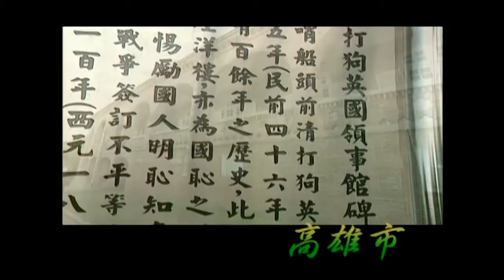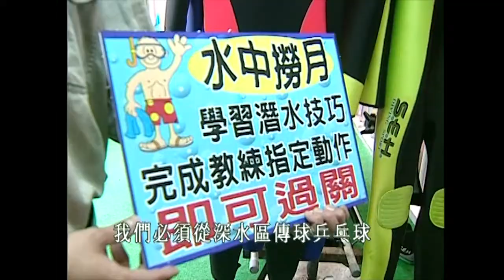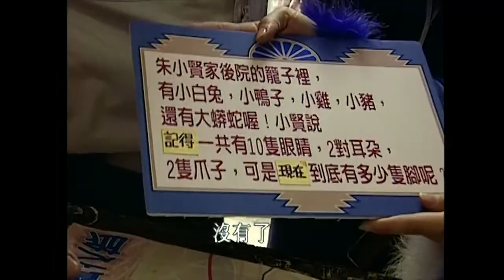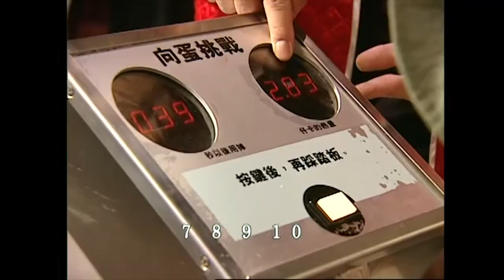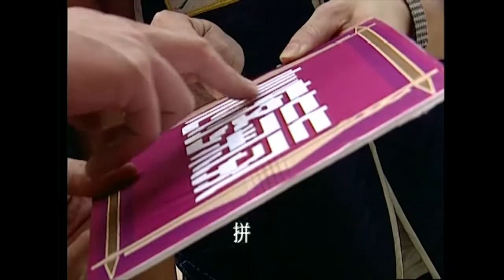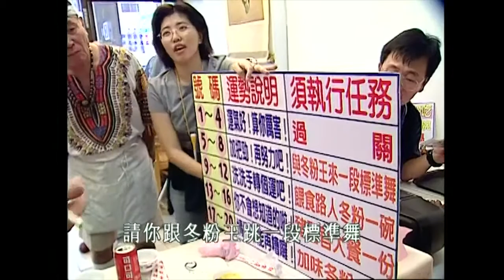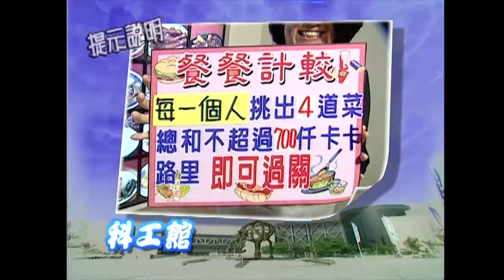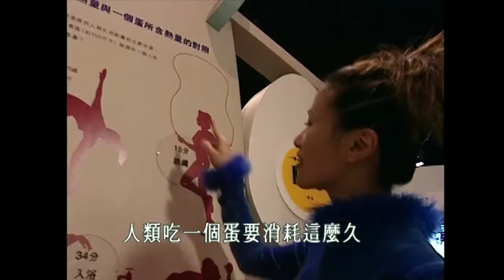好吃又好玩的高雄一日遊！台灣高雄市 – 李李仁 曾國城 黃金傳奇 EP168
來賓：劉漢強、李李仁、任潔玲、洪欣佩、蘇意菁、張洛君